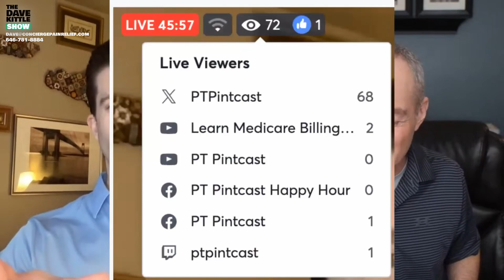Paid Symposium for More Physician Referrals & Direct Access Marketing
In today’s competitive healthcare industry, building strong relationships with physicians is important for enhancing patient referrals and expanding your practice’s reach. How would you organize a successful paid symposium that can help boost physician referrals and enhance direct access marketing?

Join us for another enticing and educational special crossover session, "The Breakfast Club," originally recorded on PT Pintcast. I'm your host, Dave Kittle, alongside Tony Maritato,, a seasoned physical therapist, private practice owner, and online business entrepreneur; and Dr. Melanie Carminati, an owner & physical therapist at Inspira Physical Therapy. Specialty services include Pilates Rehabilitation, Graston Technique, Orthopedic Manipulation, Functional Manual Therapy, Visceral Manipulation, Craniosacral Therapy, and Dance Physical Therapy.

Tune in to PT Pintcast on YouTube for Physical Therapy Conversations connecting busy PTs to their profession

We will touch on such topics as:
-What is Inspira Physical Therapy?
-How to create awareness on Endometriosis?
-What are the business and educational aspects of healthcare practices that differ from other industries?
-The business model behind Inspira Physical Therapy?
-The insurance and medicare in private practice
-How to make innovative business strategy in Physical Therapy practices
-The power of Social Media and physician engagement
-How to optimizing content across platforms for maximum reach.

And, if you like what you hear from the host, Dave Kittle, then it's possible that he and his team, The Filmmaker Group, may be interested in acquiring some or all of your physical therapy practice. Learn more about potential partnerships, selling your practice, mergers, and more on our